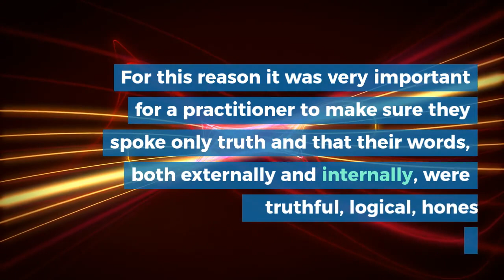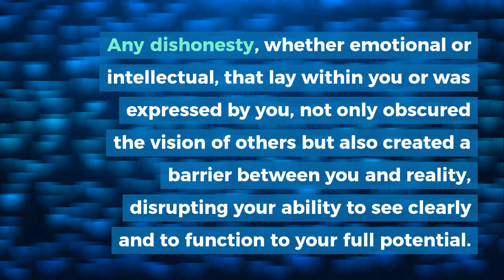The Hermetic View of Truth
To know the truth you must be the truth or falsehood will cloud your judgements.